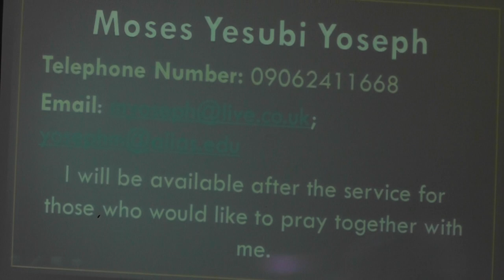Idols - Moses Yoseph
Adventist University of the Philippines Academy 2014 July Week Of Prayer